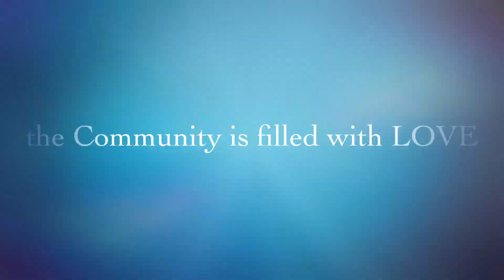ARROWCRAFT GRAND OPENING 2k18 Trailer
Be Ready To Watch Some Amazing Vids!